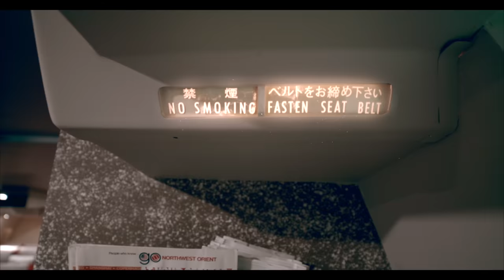Drake Bell - NON STOP FLIGHT (Album Teaser)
☮ Connect with Drake Bell